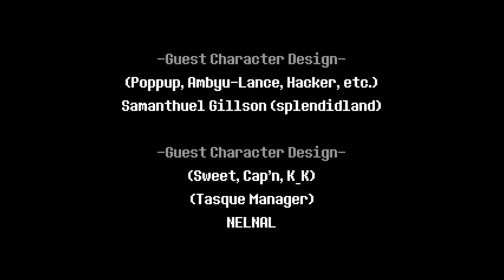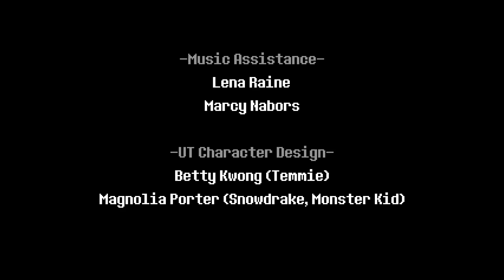Let's Play Deltarune Chapter 2 25 [NORMAL ENDING] - Der Roaring Knight erscheint...?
Spieler: Clainekun
[von Toby Fox]
[aus dem Jahr 2021]
The next day, Kris and Susie return to the Dark World to confirm it was real. When they reunite with Ralsei, however, he urges the two to leave and go work on their school project with their classmates Noelle (who is Kris's neighbor and childhood friend) and Berdly. Kris and Susie head to the library's computer lab, but end up entering a new, technology-themed Dark World ruled by the robot, Queen. She kidnaps Noelle, who was sucked into the Dark World along with Berdly, aiming to make her and all other Lightners happy by using her inherent determination to create many new Dark Fountains. Berdly, out of admiration for both Noelle and Queen, helps the latter with her plans...